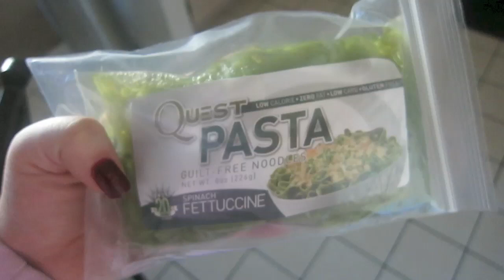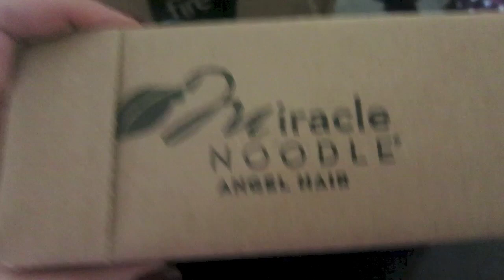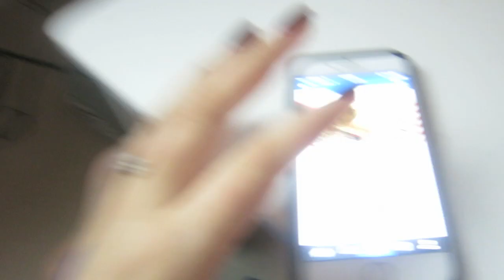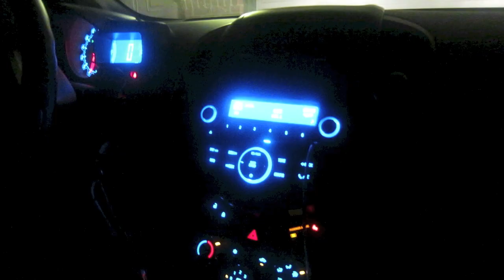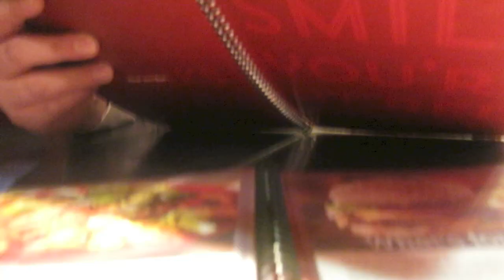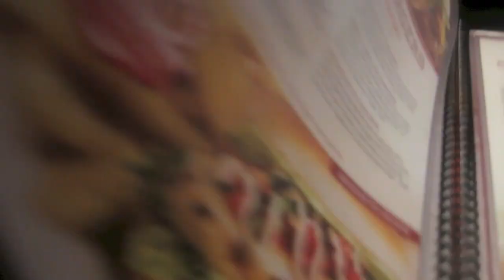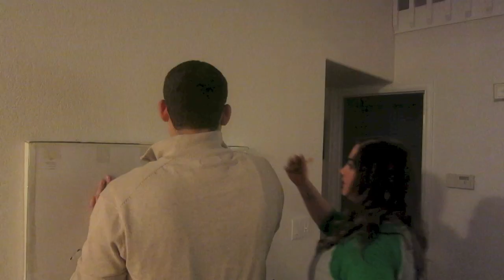LOOKIN AT THE MAN IN THE MIRROR 12/11/14 VLOGMAS DAY 11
Kendall Rae
450 W 14th Ave
Denver, CO, 80204 ✉ Write me or send something ✉
Kendall Rae
8700 E JEFFERSON AVE